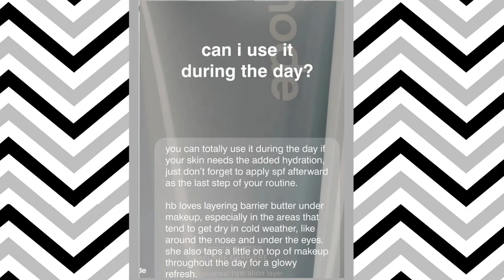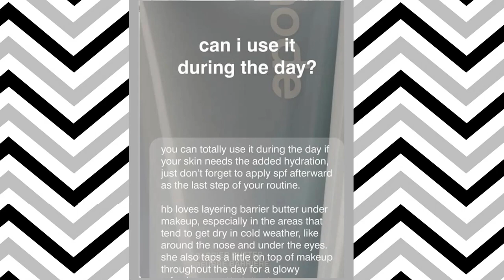360 Daily: Your Go-To for Fashion, Lifestyle News & Trends